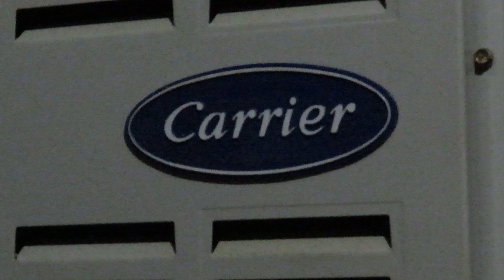First Startup of my Gas Furnaces for fall 2023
Video, editing and original music is by me (HVAC Explorations).

For every video, I use Adobe Premiere Pro (video production) and Logic Pro X (music production).
Camera used:
Recording Date: